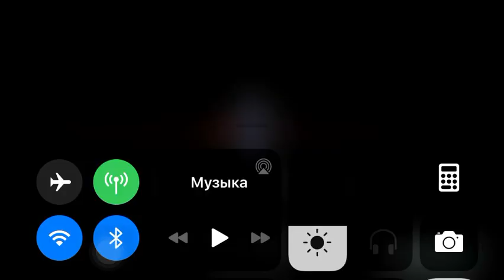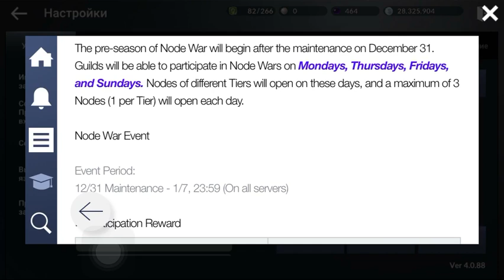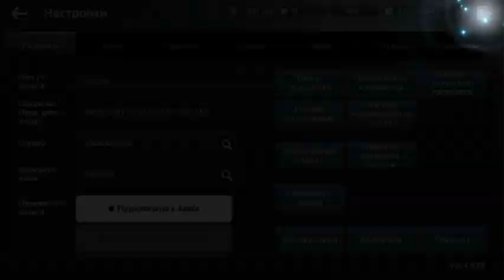[Update] Black Desert Mobile Global- Разбор обновления от 31.12.19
Разбор обновления в игре от 31.12.19
▼ Подробности ниже ▼